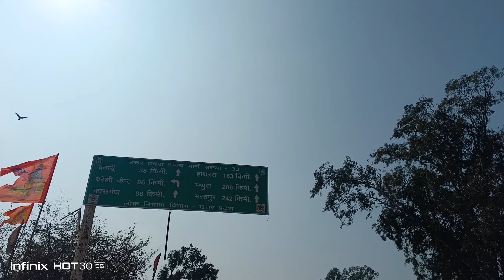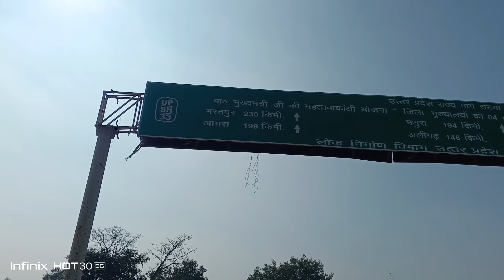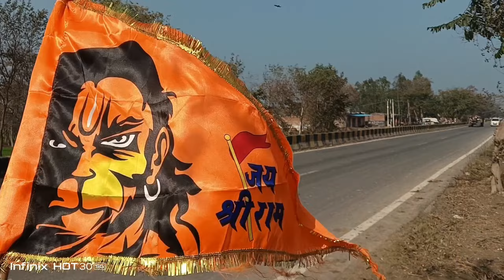आख़िरकार बरेली से निकल गए महाकाल उज्जैन के लिए जय श्री महाकाल 🙏🛕🚴